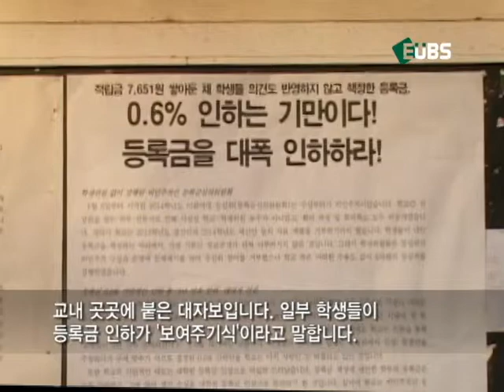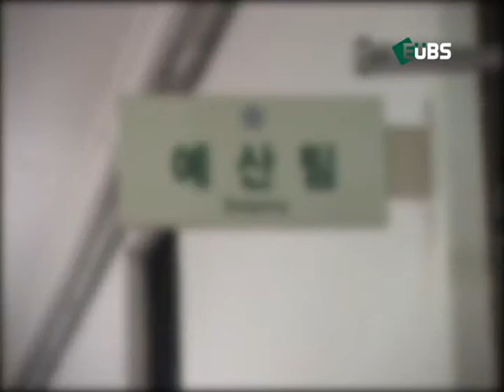[3-1] 등록금 0 6% 인하